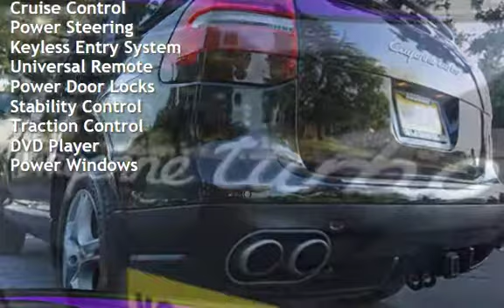2008 Porsche Cayenne Turbo for sale in Fremont, CA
Serviced @ Porsche Walnut Creek  clean in and out Priced to sell RARE TURBO Not GTS